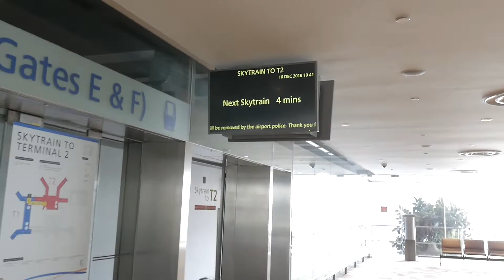STOPPING OVER IN SINGAPORE VLOG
My Family and I took a trip to the Philippines for the first time as a family since 2006. It was a memorable trip and quite refreshing to see all my extended family again.

However we had a 17 hour stop over in Singapore before arriving in Manila (Due to booking with Jetstar from Darwin - No Direct Flights)

We made the most of our time however didn't really leave the Airport. Next time I'm in Singapore I will definitely be doing some more exploring

Also, yes I only just got around to editing it and uploading it months later. its been a hectic few months.

I don't aim to become a vlogger so this video is mainly for my family back in Philippines who hadn't seen these parts of the world or my trip.